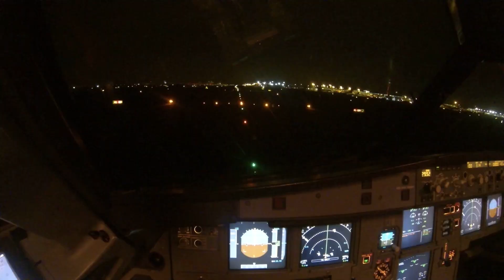UN DIA MUY IMPORTANTE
MI   DE CUMPLEAÑOS Y  RECUPERACION DE MI TRABAJO COMO PILOTO AVIADOR